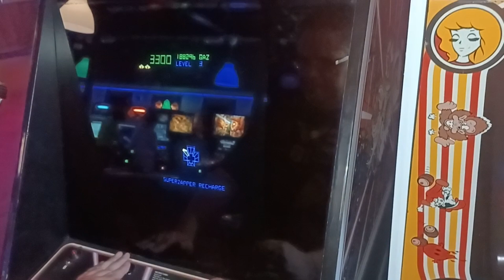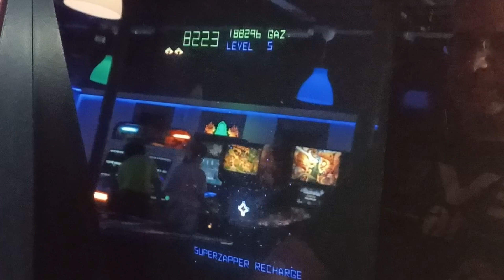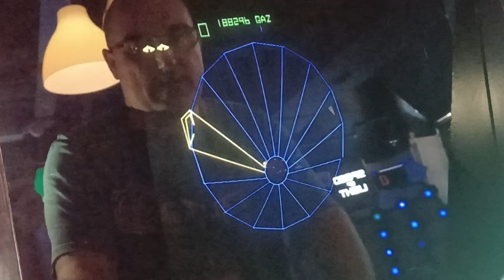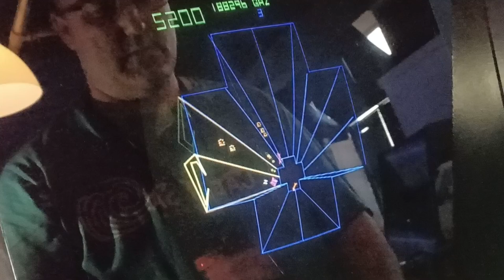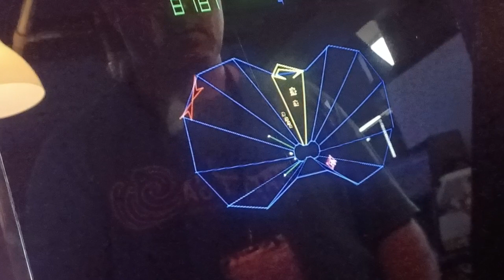Drisky & Charlie Lets Play : Tempest (Arcade)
No commentary, just raw footage, just of games I am in the mood to play.

Drisky abd Charlie has a quick go on Tempest the classic 1981 Atari Arcade shooter.  With gorgeous colour vectors and fast shooting action, controlled with spinner control makes this so addictive.